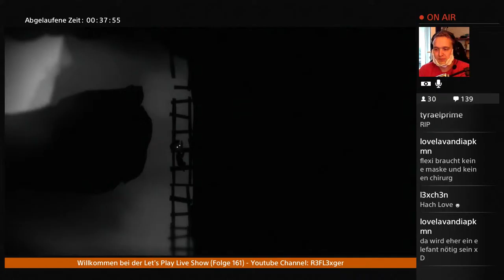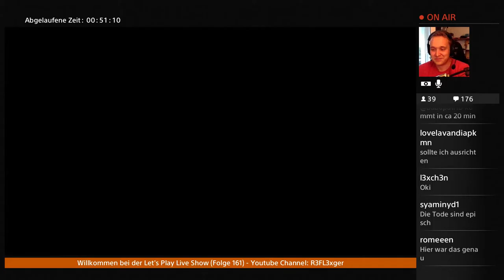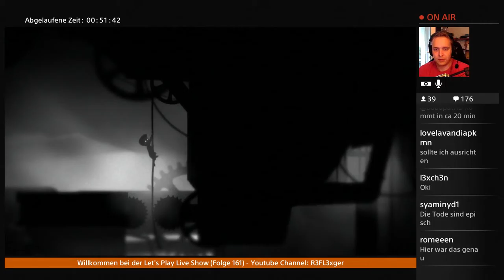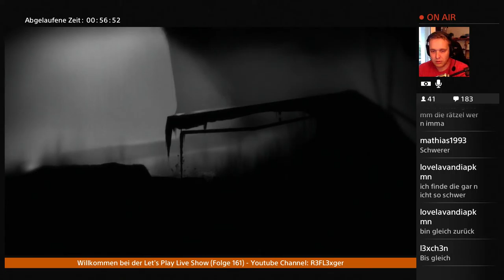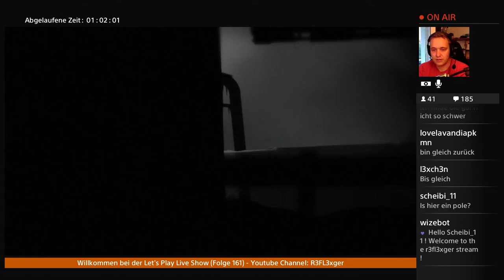Let’s Play Limbo (PS4 Gameplay)(German)#2 Matsch und dann war er Platt